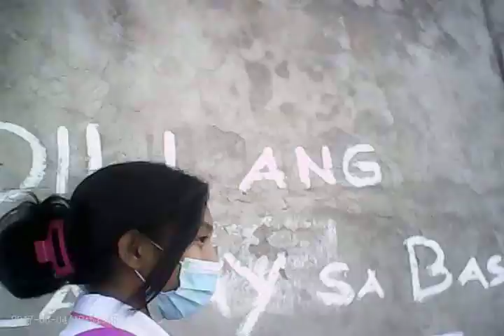walking girl HAnD in HaNd...SiNGiNg hURRiCaNE CoVeR SoNG...KENTO nINjAZ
WALKING SINGING